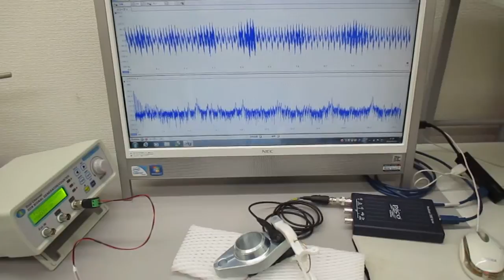対象を伝搬する超音波の測定解析に基づいた最適化